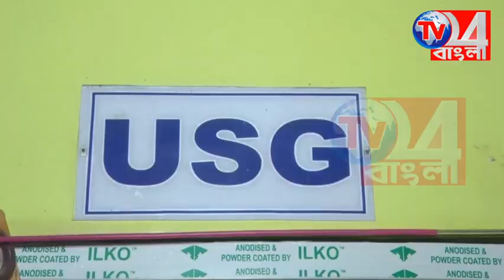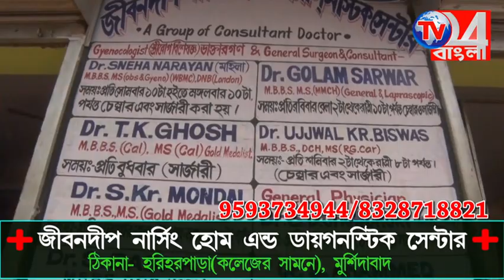স্বামী দ্বিতীয় বিয়ে করায় শ্বশুরবাড়িতে ধ*র্না গৃহবধূর